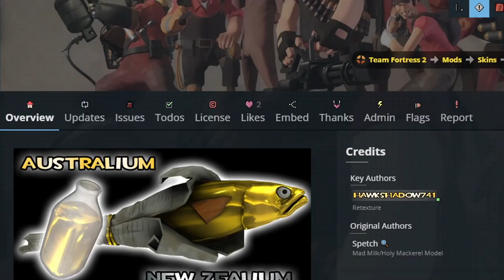[TF2] Australium Mad Milk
Scout found a magical Australium lake somewhere in the land of TF2, and picked up some liquid Australium to throw at his foes.